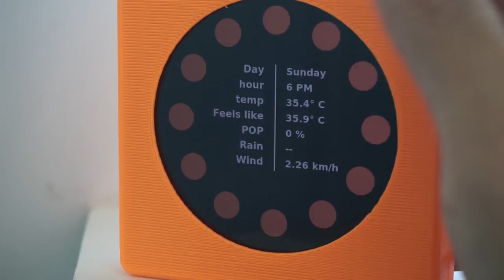WeatherClock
An digital analog clock but instead of showing the hours, the clock shows the weather at that hour of the day. So instead of showing 1, it will show the weather forecast for 1AM/PM. Click on the hour for more detailed information such as wind, precipitation and more. Once in the detailed view, simply click the center again to return to the analog clock face.

Useful for checking the weather before you leave the house, and seeing how the weather is for the remainder of the day without opening up your computer or taking out your phone.

Idea was from 2018 from my friend Eli - hence the project is named after him.